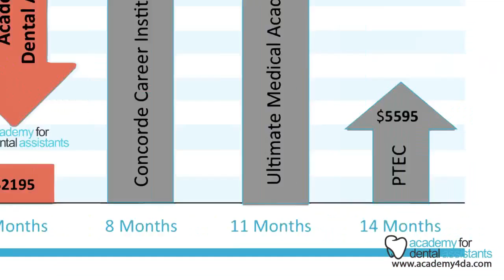DENTAL ASSISTANT FINAL